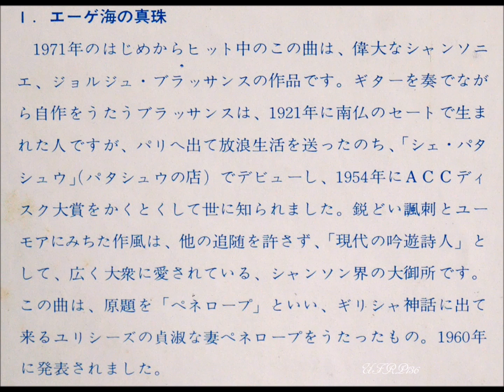Paul Ｍauriat – PENELOPE エーゲ海の真珠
※1971年のアルバム「エーゲ海の真珠/ある愛の詩・ポール・モーリア」より
※1971 Album「PENELOPE・PAUL MAURIAT」